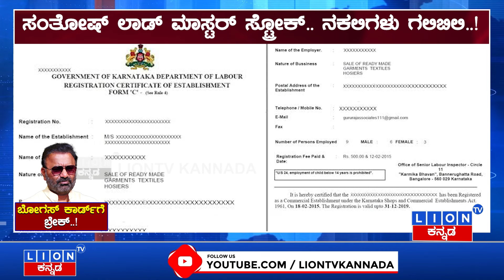ಬೋಗಸ್ ಕಾರ್ಡ್ ಗೆ ಲಾಡ್ ಬ್ರೇಕ್ ..! | SANTHOSH LAD | Lion TV